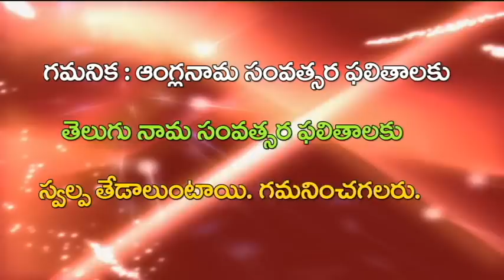Manmadha Naama Samvatsara Makara Rasi Phalithalu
Professional Astrologer sri Tejaswisarma 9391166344